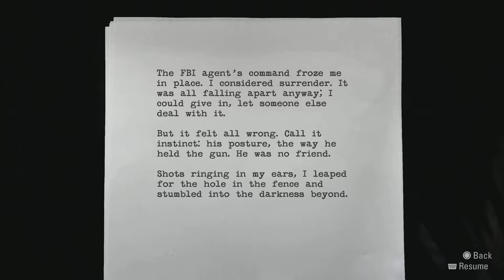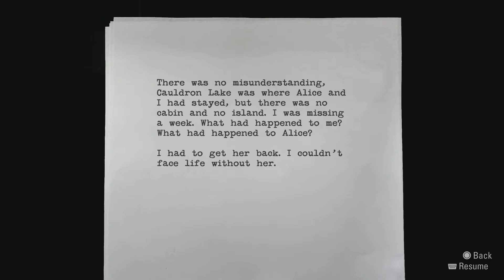ALAN WAKE REMASTERED Gameplay Walkthrough Part 6 - THE BIRDS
PSN- BillyJayGamingYT